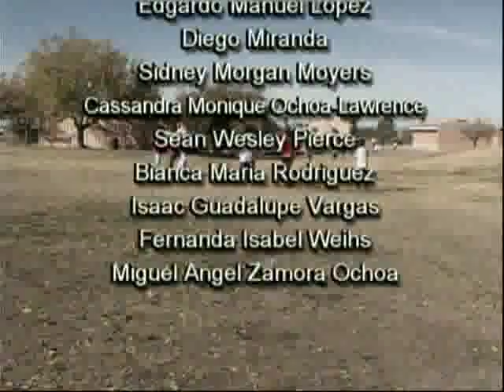Organized Recess at Dunham Elementary School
Steve Gall volunteers at Dunham Elementary School teaching physical education classes to the kids that otherwise wouldn't have any.